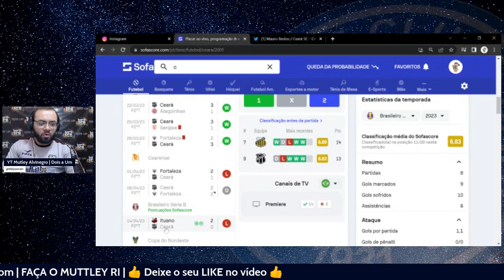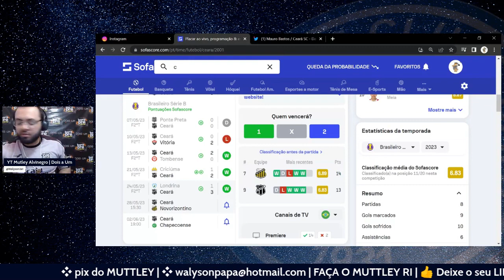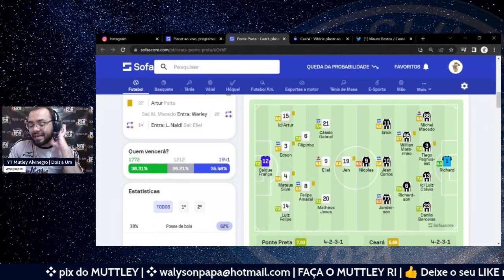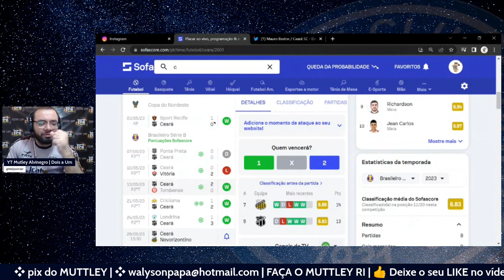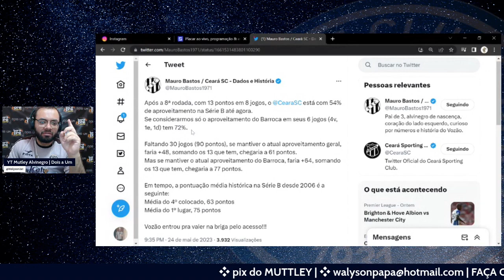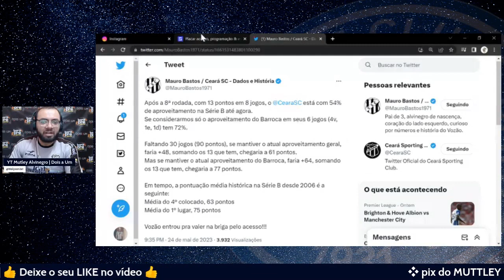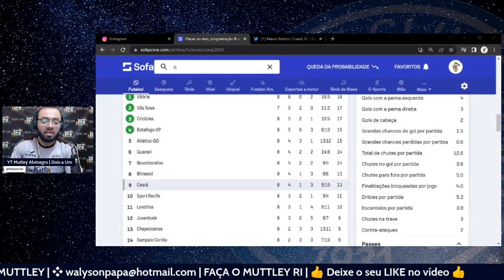BARROQUISMO TA EM ALTA!